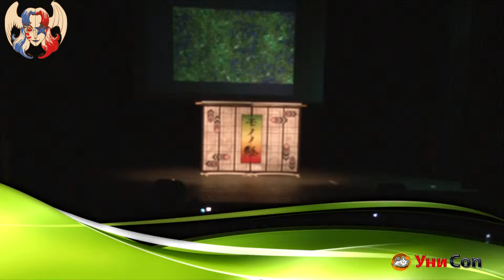Animatrix 2013 Косплей-сценка Mononoke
Косплей-сценка Mononoke ("Mononoke"), команда Plan B, Санкт-Петербург